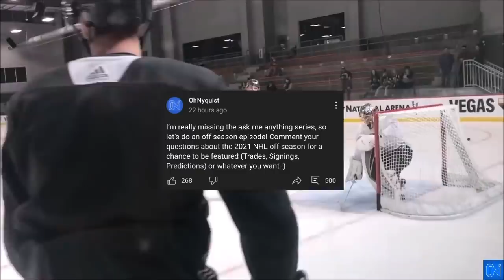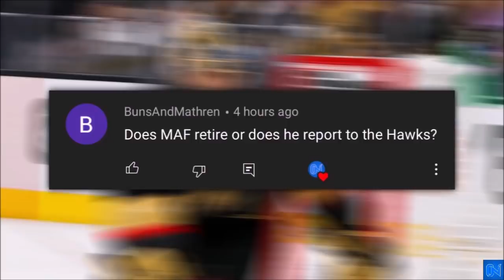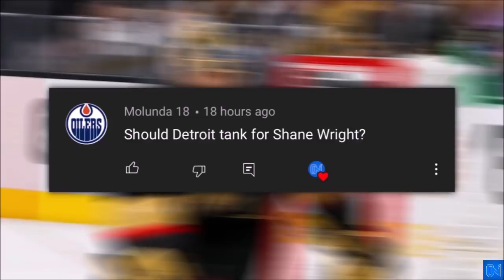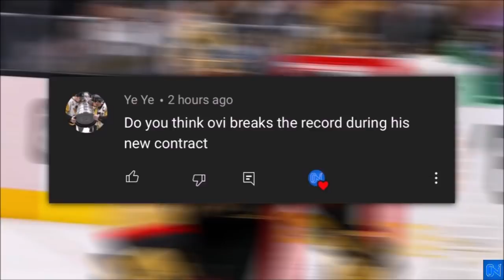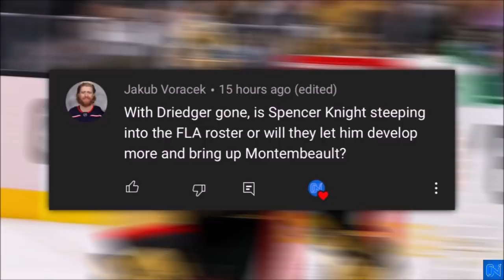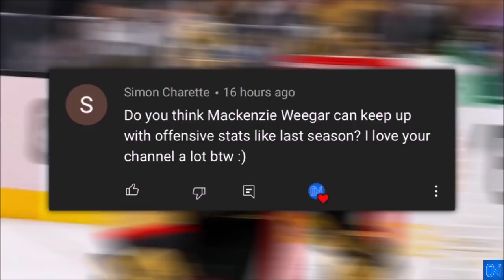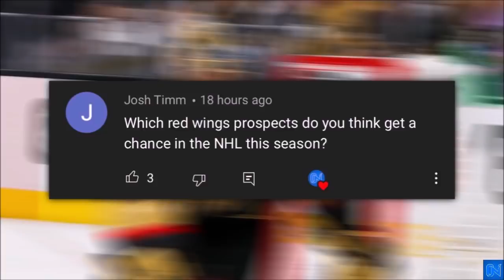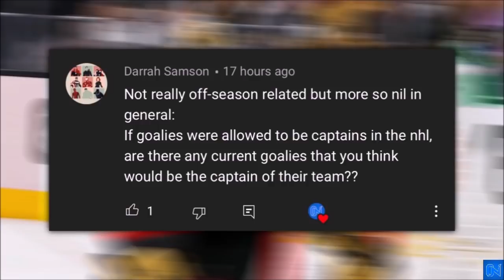The Vegas Golden Knights TRADED Fleury For NOTHING! Ask Me Anything #11